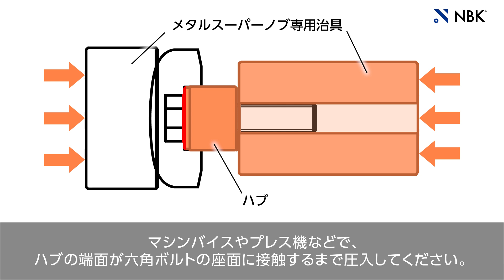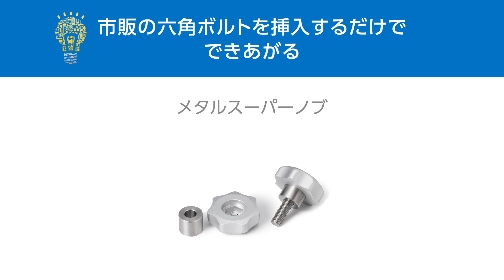正しい使い方 ここがポイント！ メタルスーパーノブ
市販の六角ボルトを挿入するだけでできあがる金属製ノブの使い方をご紹介します。